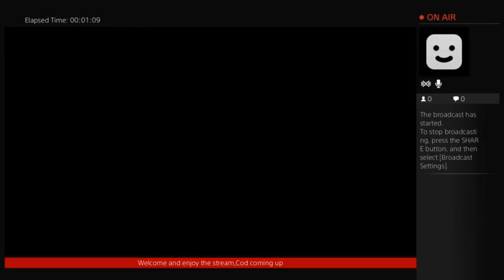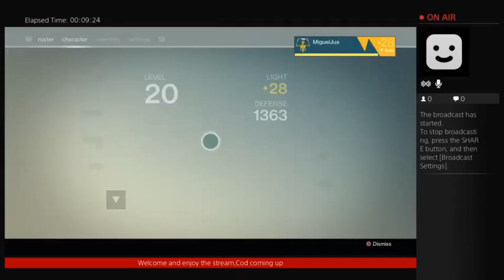Daily Event Lv28 Solo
11/3/2014 and all i got were ascended Energies :/ -- Watch live